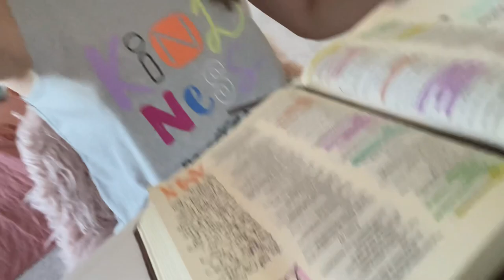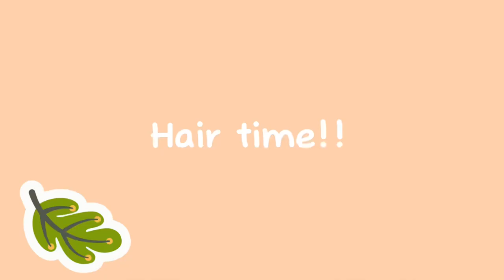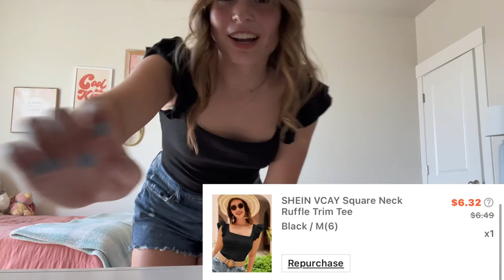HOT SUMMER DAY❕🌼 **shein haul, grwm, skincare**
In this video I take you along with me on this Hot Summer Day!

Thank you so much for coming onto my video and watching. God loves you so so much, I hope you know you are appreciated and loved and make people so happy:)

🦋Time stamps!!:
00:00 - 00:39 Intro
00:39 - 2:14 Getting To-Do’s Done
2:15 - 7:31 Grwm + Storytime!
7:32 - 9:05 Hair time + Continued Story
9:20 - 10:03 Before and After Church Talk
10:04 - 11:08 Laundry W/ Me!
11:19 - 12:37 Mail + Unboxing Haul
12:37 - 13:52 Try-on Haul
13:52 - 14:00 Outro✌️

🔴Ask me any and as many questions that you have for me and I will gladly answer in my next video; Q & A!!
(I do take requests for video ideas)

I do read my comments

Songs & Audios used:
Crickets sfx
Outdoors - tired
Mouse click sfx
Lake inspired - warm nights
Lake laugh - better for me
Across the room - public library commute
Onion - lukrembo
Slow piano melody background music
Warm feeling - frumhere + kevatta
70’s TV - Ryan little